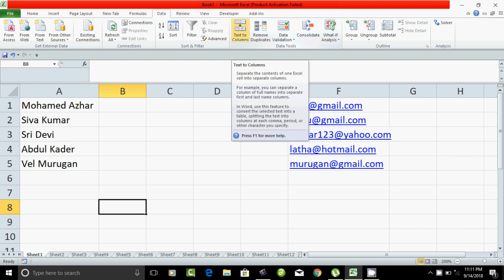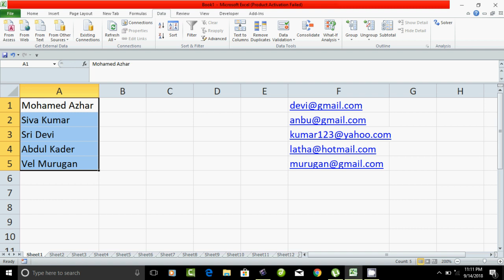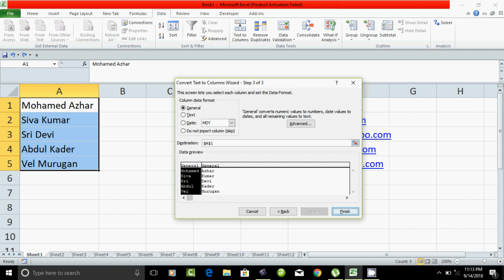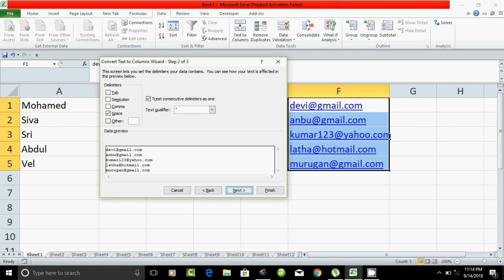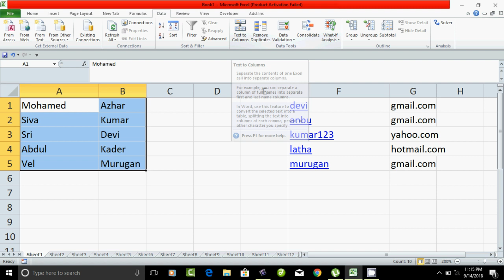Text to Columns in Microsoft Excel